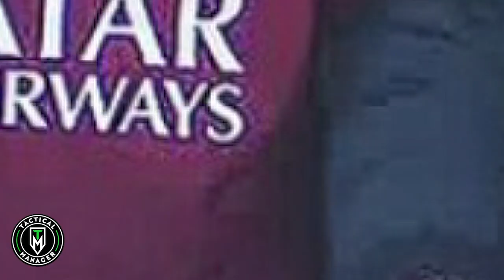USMNT Abroad: Yunus Musah Commits to The USMNT | Bryan Reynolds debuts for Roma | Sargent scores !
USMNT Players:

. Pulisic

. Gio Reyna

. Dest

. John Brooks

. Josh Sargent

. Sebastian Soto

. Weston Mckennie

. Tyler Adams

. Tim Weah

. Chris Richards

. Folarin Balogun

. Nicholas Giocchini

. Johnny Cardoso

. Richie Ledezma

. Reggie Cannon

. Ulysses LLanez

. Mathew Hoppe

. Johnny Cardoso

. Brenden Aaronson

. Daryl Dike